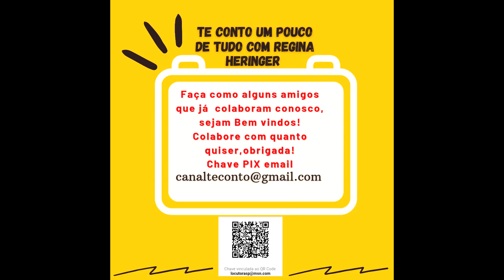O Caso Jeff Machado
Um Crime por Motivo Torpe?, Quem Foi Jeff Machado?, Porque Ele Foi Assassinado? Confira Tudo Sobre o Caso do Ator em Crimes e Casos Misteriosos
Mande sugestões pelo e-mail abaixo. Se você desejar ajudar o canal, inscreva-se, comente, curta compartilhe e se quiser dar uma força para melhoria da estrutura do canal pode doar quanto quiser via PIX (chave email) e Chave Celular: 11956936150 Obrigada.
Narração: Locutora e Radialista Regina Heringer
Operador de Áudio: Danilo Andrade
Fotos Reais: Reprodução/Internet
Thumbnail: Canva